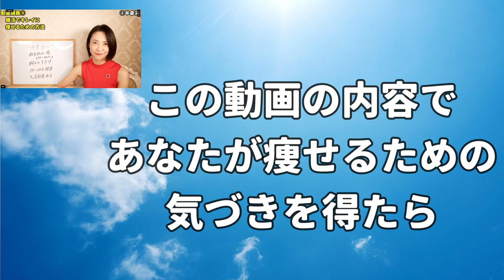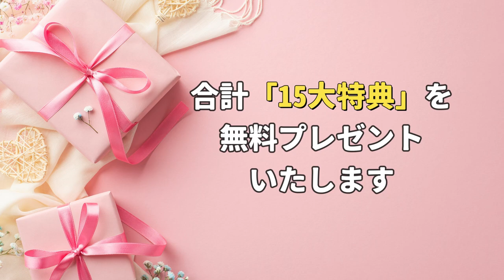40代50代女性が毎日納豆を食べ続けた末路｜腸活ダイエット